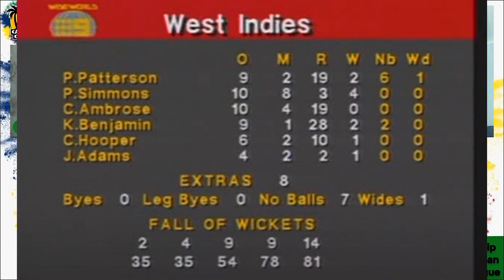Guiding the future of West Indies Cricket with Phil Simmons.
Machel and Santokie are joined by former West Indies player and current West Indies head coach Phil Simmons. They discuss the past, present and future of Caribbean cricket with a man at the centre of the game in the region.

The 2021 Hero Caribbean Premier League - the biggest party in sport!